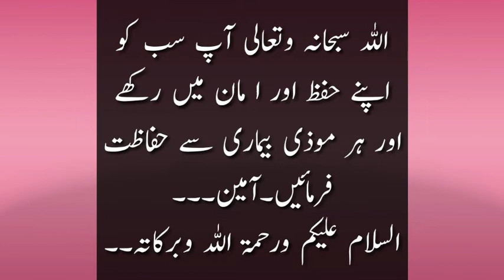ek bewafa aurat ki kahani ll kahani story aurat moralstory waqia ll ایک بے وفا عورت کی کہانی